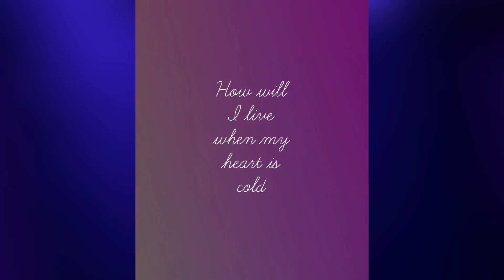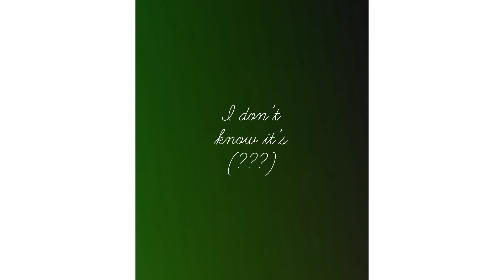Amarachi Desi - So Cold (Rough Draft)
It all started sitting through a drive through in the cold weather… and it was so cold.

A song about losing a loved one.